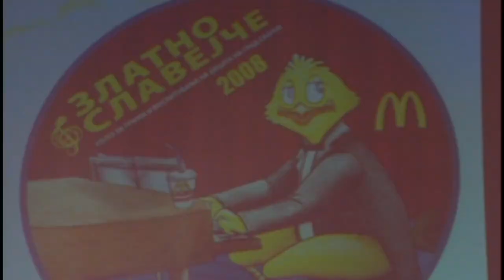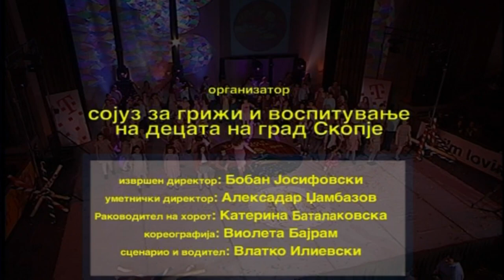Zlatno Slavejce 2008 (HD Audio)